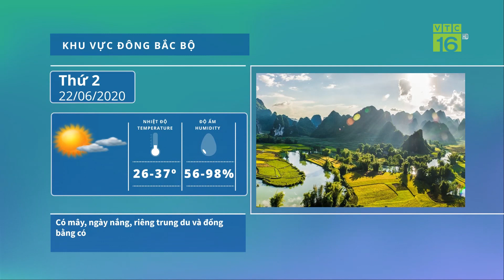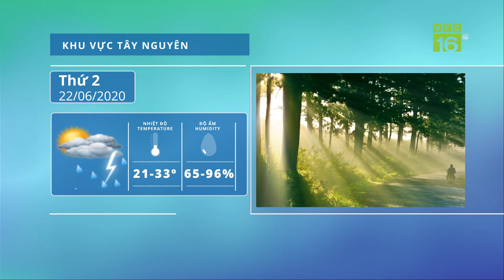Dự báo thời tiết 22/06/2020 | Nắng nóng gay gắt, có nơi 40 độ | VTC16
VTC16 | Dự báo thời tiết, nắng nóng có xu hướng gia tăng hơn trên khu vực Bắc Bộ. Nhiệt độ ban trưa đạt mức 34-37 độ ở phía Đông và 32-37 độ ở các tỉnh phía Tây Bắc Bộ. Tại miền Trung, do ảnh hưởng của rìa đông nam vùng áp thấp nóng phía tây có xu hướng mở rộng kết hợp với hiệu ứng phơn nên nắng nóng tiếp tục gia tăng hơn về cường độ, có nơi nắng nóng trên 40 độ.